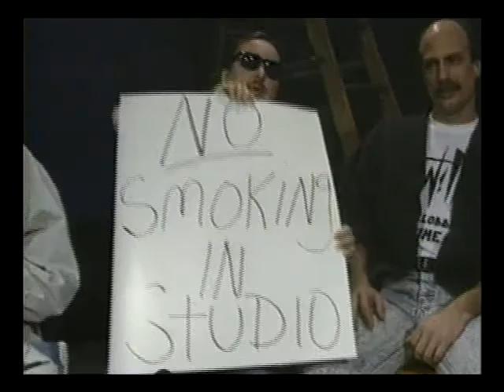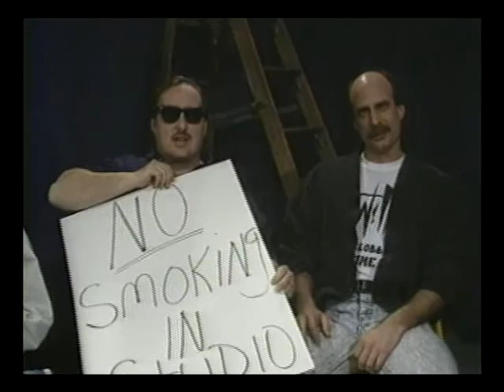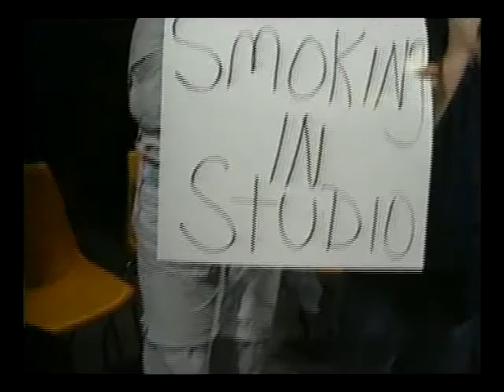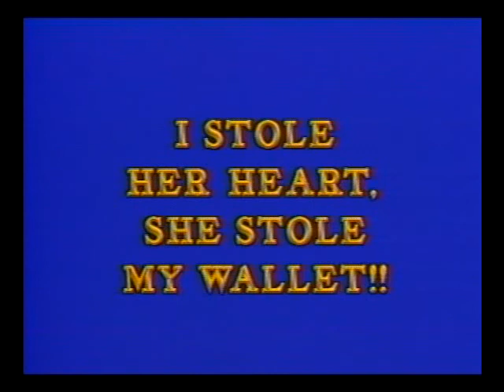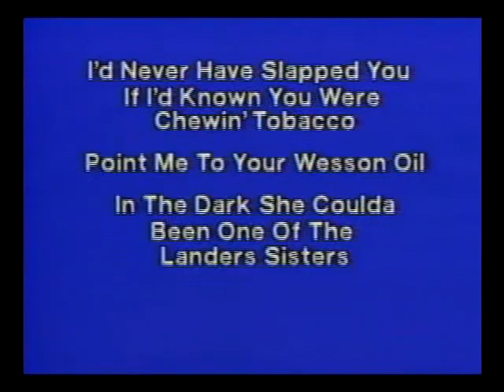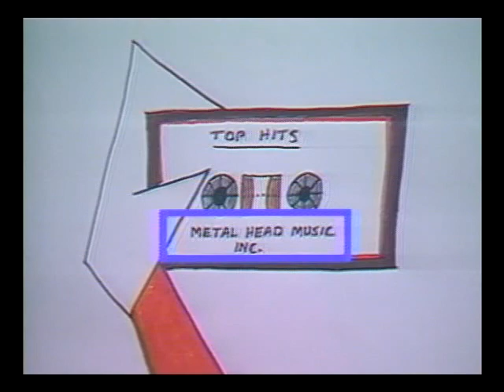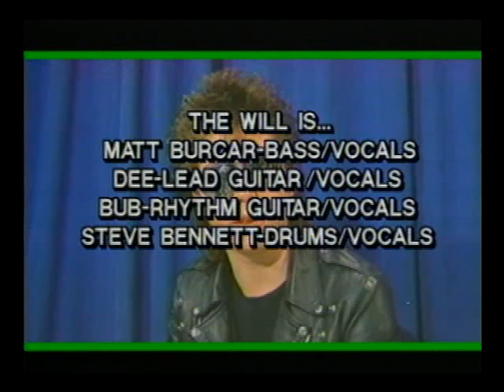The Will - Take No Prisoners TV (April 1991)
This show WITH AUDIO is available in the Flint Underground Music Archive
This show was part of a series shown on Flint, Michigan's public access channel. The show focused on local mid-Michigan bands during the 1990's. Ben Hamper("Rivethead" author) and Jerry Humphrey host this zany documentation of Flint's excellent underground music scene.

This series is licensed for non-commercial distribution only.  No audio or video portion of any show may be sold under any circumstances.  The professionals that freely volunteered their time and talent to produce the show, appreciate your respect.

Digitally remastered in 2007 by Aaron Stengel

Producers: Steve Hester, Ben Hamper, Jerry Humphrey